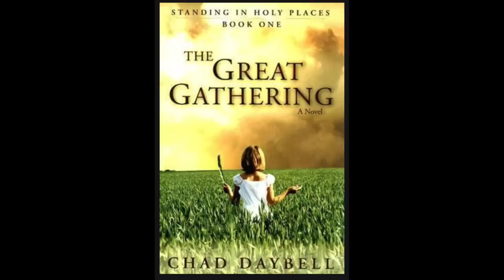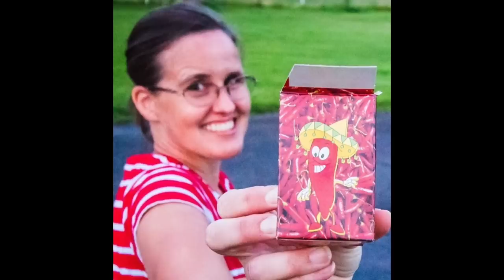Coffee and Crime Time: Where are Tylee and JJ? Chad Daybell and Lori Vallow Case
Gray Hughes Videos On The Case